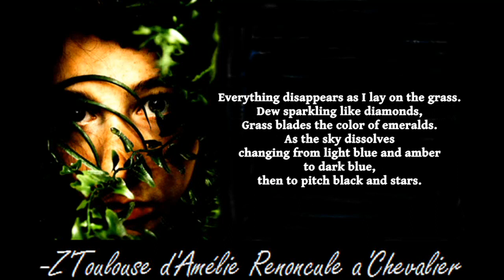YPJ/YPG Doings: Forward Observer.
I Watch.